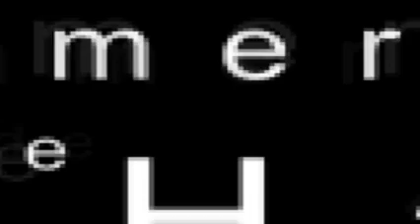Datarock -Fa Fa Fa - live in London,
Datarock live at The Mean Fiddler, London, UK, March 2007.